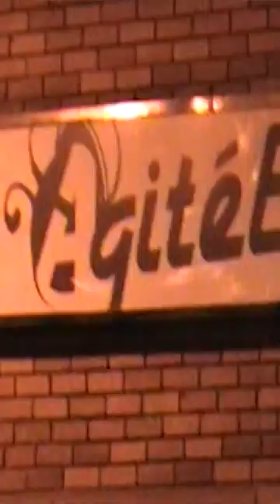La Corriveau - LCtv (Vlog 2) - Welcome Tim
La Corriveau - LCtv (Vlog 2) - Welcome Tim - 25/03/2024